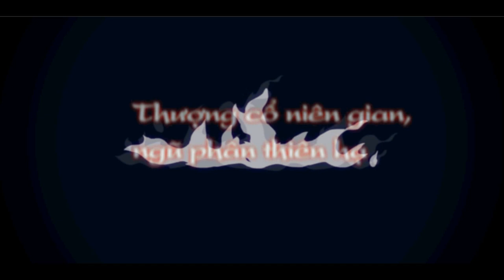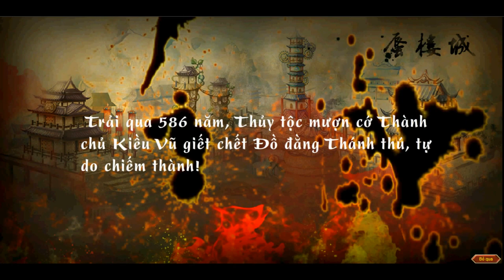Cận cảnh game nhập vai đánh theo lượt Kiếm Ảnh trong ngày đầu ra mắt